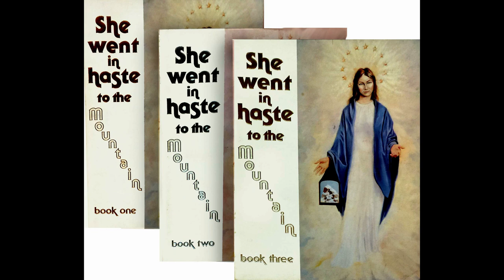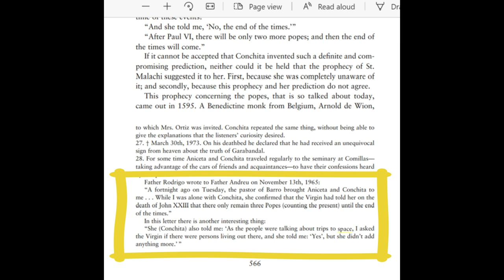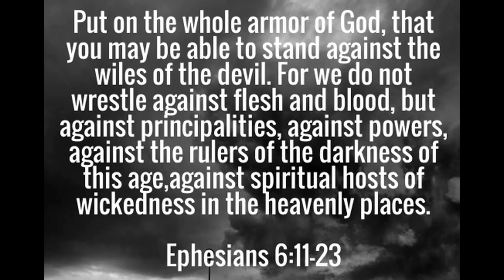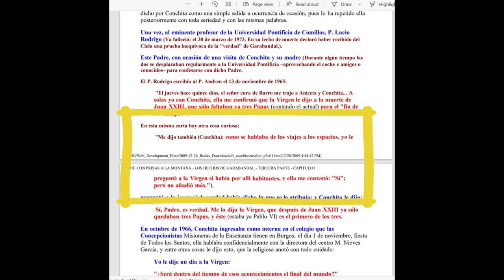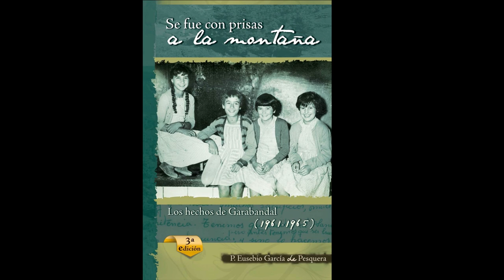Garabandal- What did OUR LADY say about LIFE on OTHER PLANETS?! (Aliens? Extra-terrestrials?)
This is a strange one, this video looks at a locution of Conchita in which she says that Our Lady affirmed that there are dwellers ("habitantes" in spanish) in outer space. Please let me know what you think!

The idea that there may be life on other planets is not an endorsement of package of nonsense and heretical teachings of the the Divine (Demonic) Messengers. its a theoretical hypothesis that theologians have considered a long time.

Jimmy Akin for instance is quite open on the possibility of there being intelligent aliens out there, but is COMPLETELY CLOSED, and rightly so, on the idea of 'creator fathers' creating these aliens... and the idea that it took place 'on the great star of Andromeda' is just a joke... Andromeda is not even a star, there is no such place.